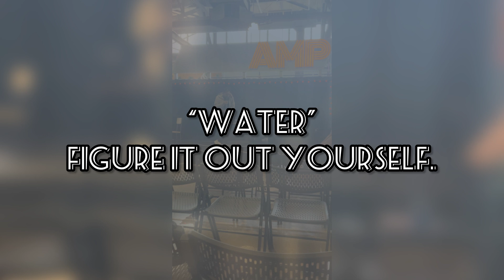Peezy317 Live Performance @ SpeakFest 2023 | Full Set (August 12, 2023)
Experience the electrifying live performance of Peezy317 at SpeakFest 2023! Watch the full set from August 12, 2023, and immerse yourself in the soulful sounds and energetic vibes. Watch now for great music, connection, and overall good vibes!